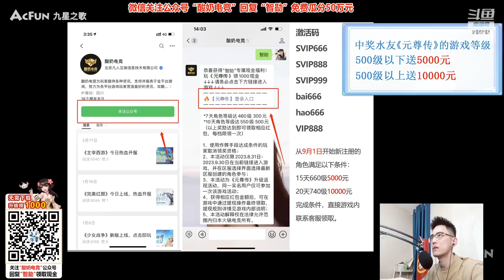【智勋】09.30【小鱼＆蔡蔡】虚杯化名猛男，开盲盒抽老板，是惊是喜？冰冰群蔡蔡姐，不是一般恶劣，说谁细狗？【烬】